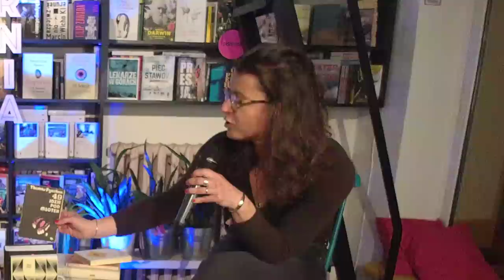Patrycja Sasnal. Książki Mojego Życia. Rozmowa na żywo w Big Book Cafe. Pyta Paulina Wilk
Ten film to zapis jednego z 200 spotkań, jakie co roku odbywają się na scenach Big Book Cafe.
Chcesz mieć dostęp do wszystkich i oglądać o dowolnej porze?
Dołącz do Patronek i Patronów Fundacji "Kultura nie boli" i korzystaj ze wszystkiego, co robimy z miłości do czytania.

Patrycja Sasnal, doktorka nauk politycznych, arabistka, filozofka opowiada o najważniejszych książkach w swoim życiu. Spotkanie jest częścią autorskiego cyklu, rozmowę w Big Book Cafe prowadzi Paulina Wilk.

Patrycja Sasnal, Kierowniczka Centrum Badań i Analiz w Polskim Instytucie Spraw Międzynarodowych, specjalizuje się w zagadnieniach stosunków transatlantyckich, problemach postkolonialnych, migracjach oraz problemach Bliskiego Wschodu. W Big Book Cafe gości w cyklu rozmów KSIĄŻKI MOJEGO ŻYCIA, w którym Paulina Wilk pyta autorytety polskiego życia publicznego o najważniejsze lektury, które pomogły im znaleźć w życiu sens, spełnienie i szczęście.

Patrycja Sasnal opowiada m.in. o istotnych lekturach, które pomogły jej zrozumieć ludzkie motywacje, książkach historycznych i filozoficznych, które wsparły jej rozumienie świata, a także o klasyce beletrystyki polskiej i światowej, po którą sięgnęła dopiero w dorosłym życiu, dzięki rekomendacji swojego brata, malarza Wilhelma Sasnala, a także dzięki audiobookom czytanym przez wspaniałego lektora Xawerego Jasieńskiego, którego portret (namalowany przez Wilhelma Sasnala w prezencie urodzinowym dla siostry) towarzyszy rozmówczyniom. Patrycja Sasnal wyjaśnia, dlaczego wśród najważniejszych jej lektur nie znalazły się reportaże i dlaczego nie ma wśród nich literatury arabskiej - badaczka podczas podróży sama poznawała świat i inne kultury na tyle dogłębnie, że literatura ta nie pogłębiała znacznie jej wiedzy o regionie i w zestawieniu się nie znalazła. Analityczna mówi też o tym, jak wygląda jej biblioteka, o czym myśli, gdy mierzy się z ogromem książek czekających na półkach, dlaczego nie wyrzuca książek, czy czasem wraca do lektur i jaką książkę z dzieciństwa do dziś zna na pamięć.
Po spotkaniu obiacała przekazać nam także listę rekomendowanych lektur dal osób zainteresowanych Bliskim Wschodem.

Polecamy także znakomity wykład Patrycji Sasnal o Koranie, który wygłosiła podczas Big Book Festival.

Lista książek, o których Patrycja Sasnal opowiada w rozmowie
Książki Mojego Życia:
Emil Zola „Germinal”
Lew Tołstoj „Wojna i pokój” oraz „Co to jest sztuka?”
Władysław Reymont „Chłopi”
Bolesław Prus „Lalka”
Stanisław Lem „Powrót z gwiazd”
Gustaw Flaubert „Pani Bovary”
Michał Bułhakow „Mistrz i Małgorzata”
Tomasz Mann „Czarodziejska góra”
Antoine de Saint-Exupery „Ziemia, planeta ludzi »
Joseph Conrad « Murzyn z załogi Narcyza”
Józef Roth „Hiob”
W.G. Sebald „Wojna powietrzna i literatura”
Lukas Barfuss „Koala”
Julian Barnes „Poczucie kresu”
Erich Fromm „Ucieczka od wolności” i „Rewolucja nadziei”
Walter Benjamin „Pasaże”
Stanisław Brzozowski „Płomienie”
Frantz Fanon „Wyklęty lud ziemi”
Claude Levi-Strauss „Smutek tropików »
Edward Said « Orientalizm »
Inne, ważne:
Krzysztof Środa „Las nie uprzedza”
Stanisław Łubieński „12 srok za ogon” + przewodnik Collinsa o ptakach

Oraz polecane przez Patrycję Sasnal książki arabskie:

    Ala al-Aswani “Kair. Historia pewnej kamienicy"
    Ghada As Samman “Koszmary Bejrutu"
    Yasmina Khadra “Co dzień zawdzięcza nocy”
    Raja Shehadeh “Dziennik czasu okupacji”
    Nawal As-Sadawi “Upadek Imama"

Gośćmi cyklu Książki Mojego Życia byli już m.in.: Maria Peszek, Dariusz Rosiak (zobacz na You Tube), Rafał Trzaskowski (zobacz na You Tube), Magda Mołek, Magda Umer, Adam Bodnar, Tomasz Majewski, Magdalena Cielecka (zobacz na You Tube), prof. Krystian Jażdżewski.

Big Book Cafe to centrum innowacji literackich, księgarnia i wege bistro.
ul. J. Dąbrowskiego 81, Warszawa, otwarte codziennie
Więcej o naszych wydarzeniach i książkach:

Poznaj coroczny międzynarodowy Big Book Festival!
9. edycja Dużego festiwalu Czytania 25-27 czerwca, Warszawa